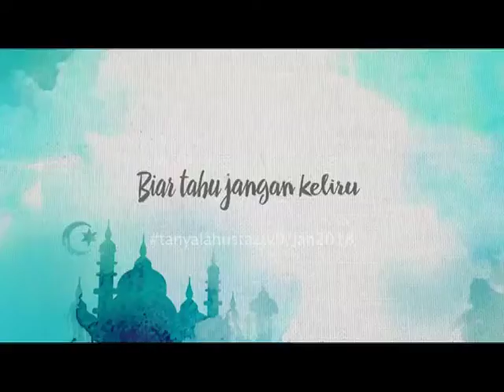Tanyalah Ustaz - Nama Baik 3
Ustaz Luqmanul Hakim Joohari
Adakah nama-nama anak yang dipanggil oleh kawan-kawannya dengan panggilan yang kurang elok itu merupakan satu doa?